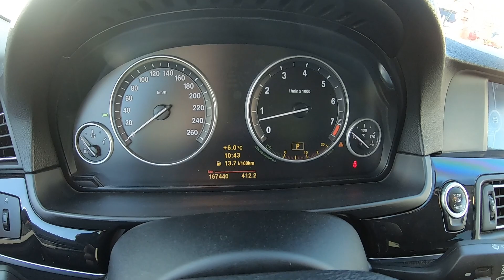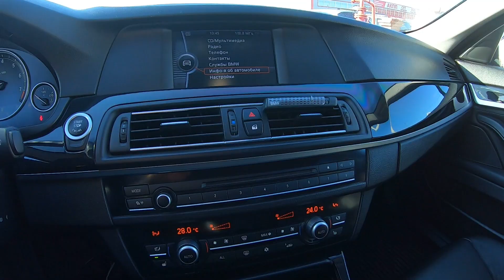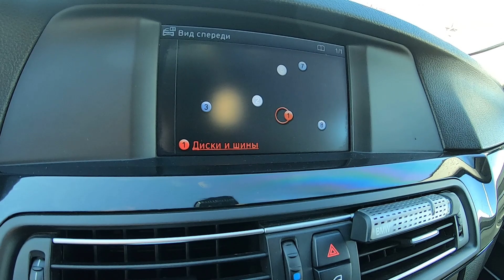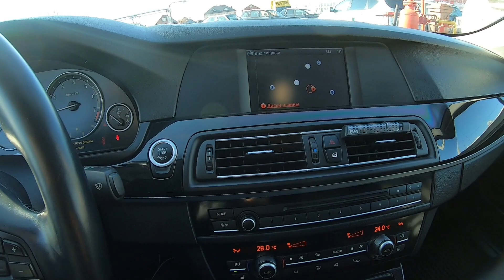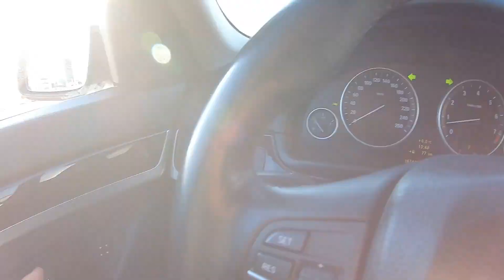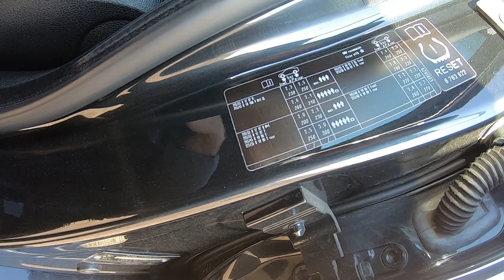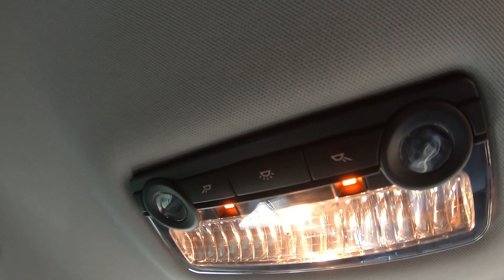2010 BMW 523i ТЕСТ-ДРАЙВ И ОБЗОР.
2010 BMW 523i ТЕСТ-ДРАЙВ И ОБЗОР.
АВТОСАЛОН 16 РЕГИОН
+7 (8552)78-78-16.